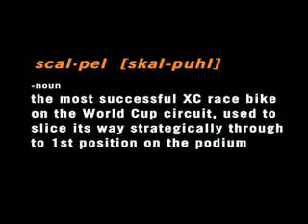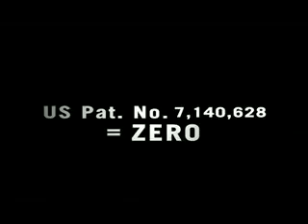Scalpel by Cannondale DE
The 2008 Scalpel by Cannondale (German Version)